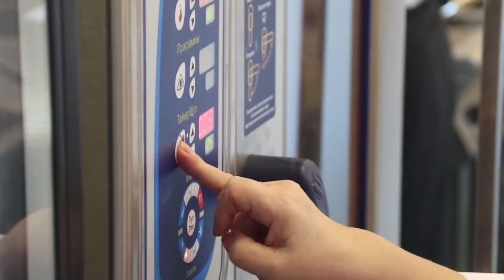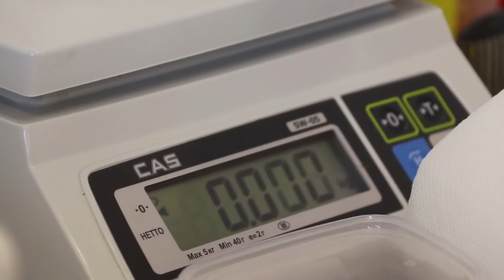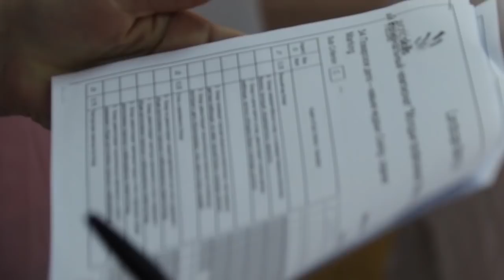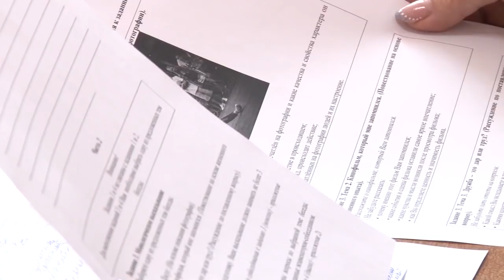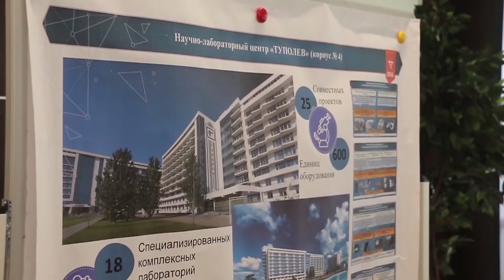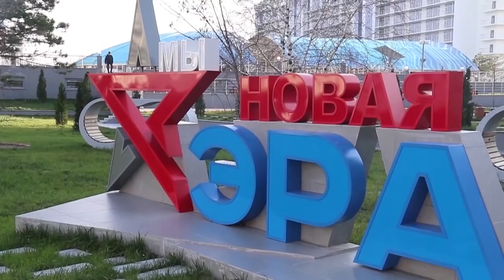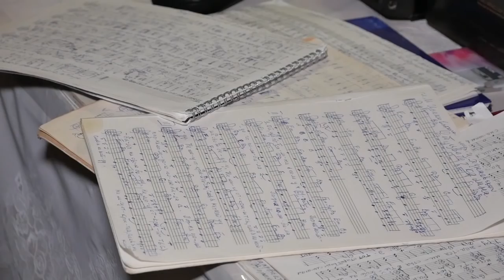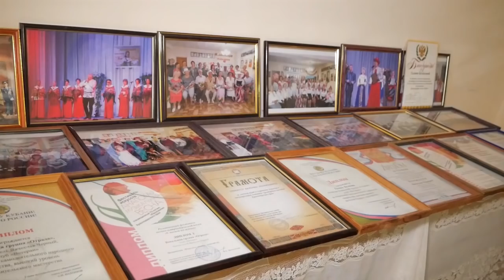Новости "Анапа Регион" от 29 января 2019 года